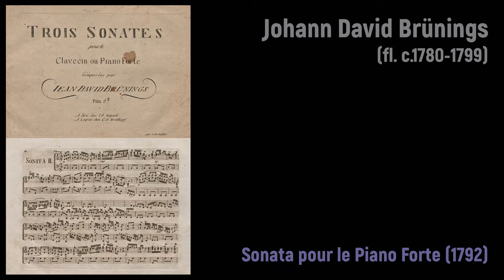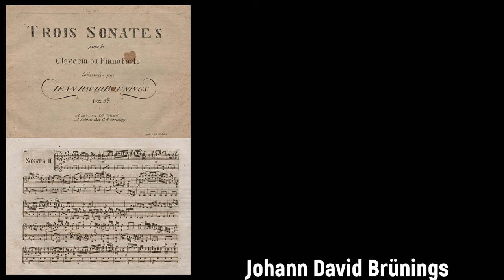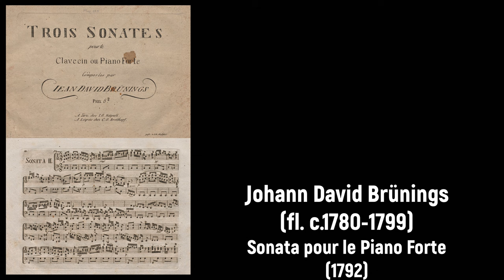Johann David Brünings (fl. c.1780-1799) - Sonata pour le Piano Forte (1792)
Composer: Johann David Brünings (fl. c.1780-1799)
Work: Sonata (II, C-Dur) pour le Piano Forte, Op.1 (1792)
Performers: Andrew Zοlіnsky (piano)

Sonata pour le Piano Forte (1792)
1. Vivace 0:00
2. Largo assai e sostenuto 3:02
3. Allegro spiritoso 5:00

Drawing: James Gillray (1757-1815) - Farmer Giles & his Wife, shewing off their daughter Betty to their Neighbours, on her return from School, January 1, 1809

Johann (Jean) David Brünings
(fl. c.1780 - 1799)

German composer. Neither his date of birth nor that of his death is known. We know only that he came from Hessen, lived in Zurich from the mid- 1780s until 1799, and thereafter departed for St Petersburg. Of his further career, nothing is known at all. He was somehow related on odd terms with Philipp Christoph Kayser in Zurich. David Hess, a member of Kayser’s masonic lodge and a friend of both men, wrote that ‘[Brünings was] just as excellent an eccentric as our brother Kayser. . . These two men, so similar in nature, never came together, although they lived for ten years in the same place. Far removed from any petty tradesman’s jealousy, they spoke with great respect of each other, but neither wished to take steps that would have led to closer relations with the other. And so they remained apart who could have done so much together. Neither of these excellent musicians ever even heard the other play.’ As a composer, only three opus are currently extant: 3 piano sonatas, Op.1; 3 piano sonatinas Op.2; and 3 piano trios Op.3. Brünings is of importance to the history of music in Zurich since he was the teacher of Hans Georg Nägeli, the Zurich pedagogue and music publisher. It was also Nägeli who published Brünings’ sonatas.